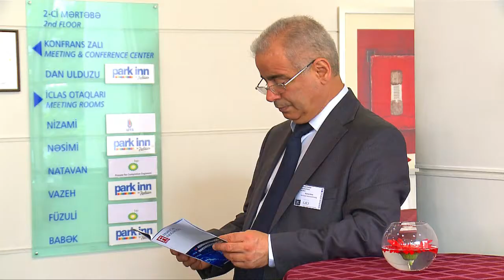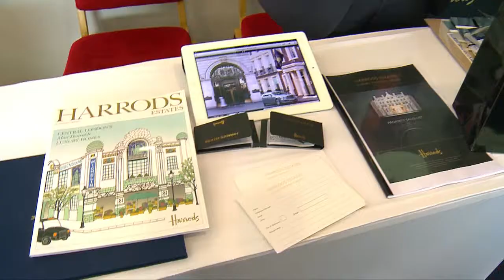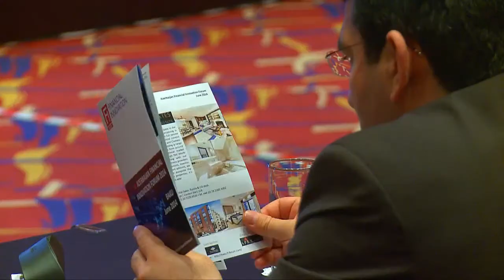Azerbaijan Financial Innovation Forum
Baku - Regional Financial Center

Baku is the third most important financial center in the CIS region and key hub for the Caspian region. Caspian region includes Azerbaijan, Russia, Turkmenistan, Kazakhstan and Iran. Caspian region has enormous Gas and Oil reserves waiting to be explored. Baku plays an important role in servicing the regional financial infrastructure.